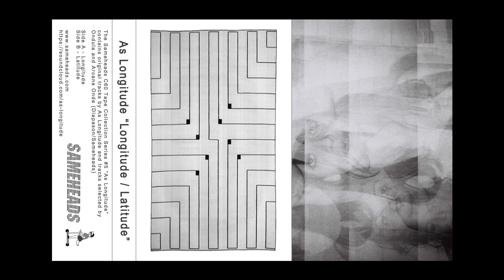As Longitude "Longitude / Latitude" (Side A) - Sameheads C60 Tape Collection Series # 5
Sameheads C60 Tape Collection Series presents

"AS LONGITUDE" #5
As Longitude is the illuminated brainchild of Eva Geist and Laura ODL. Together they explore sonic waves in an exiting world full of spatial drum machine rhythms and sequenced riffs. Some of those trips feel like earth bound rituals, while others seem to be nothing less than ceremonies of stratospheric magnitude.

The tape contains original tracks by As Longitude and music selected by Eva Geist and Ondula.